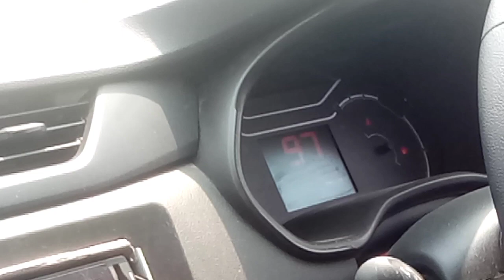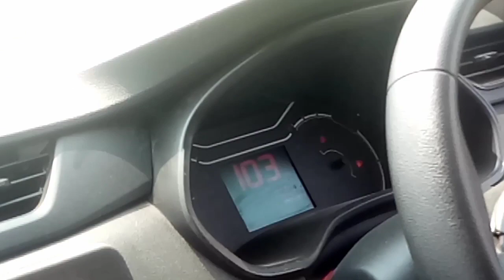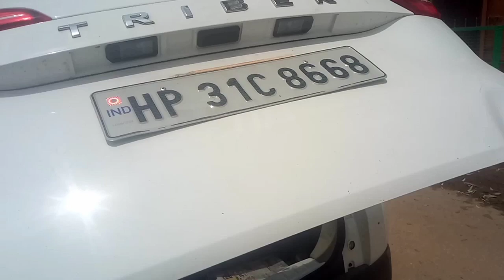Triber 2021 Full Load | ऐसी Performance हमें नहीं चाहिए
Hlo Everyone